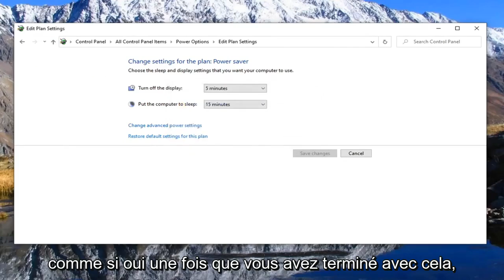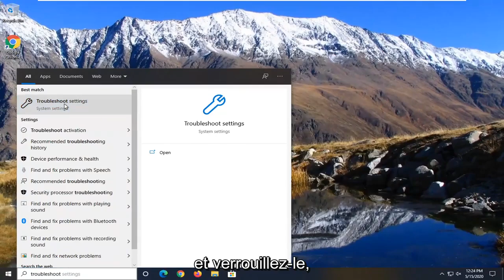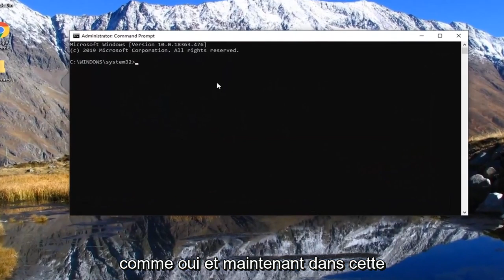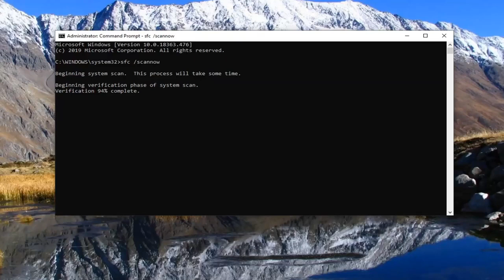Comment réparer l'économiseur d'écran Windows 10/11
Vous avez effectué la mise à niveau vers Windows 10 à partir de Windows 8.1 ou Windows 7 et votre économiseur d'écran ne fonctionne plus. Vous avez effectué une nouvelle installation de Windows 10, mais l'économiseur d'écran ne fonctionne toujours pas. Ou peut-être que cela fonctionne mais seulement par intermittence.

Les économiseurs d'écran sont des visuels en mouvement qui apparaissent sur l'écran de votre système après que le système a été inactif pendant un certain temps. Cependant, l'économiseur d'écran peut parfois ne pas démarrer ou cesser de fonctionner pour diverses raisons. Si l'économiseur d'écran ne fonctionne pas sur votre système Windows 10, ce didacticiel peut vous aider.

L'économiseur d'écran ne fonctionne pas sous Windows 10

Auparavant, les économiseurs d'écran étaient nécessaires pour les moniteurs CRT car l'arrière-plan du moniteur pouvait se décolorer si l'écran n'était pas changé pendant longtemps. Ce n'est pas le cas avec les moniteurs modernes, mais les économiseurs d'écran sont nécessaires pour masquer les informations. Sur de nombreux ordinateurs, les économiseurs d'écran ne sont pas activés par défaut. Dans d'autres cas, les mises à jour Windows peuvent désactiver les économiseurs d'écran et vous devez modifier les paramètres.

Un économiseur d'écran est censé apparaître après un temps prédéfini. Si vous ne voyez toujours pas l'économiseur d'écran de Windows 10 même après avoir attendu ce laps de temps, il se peut qu'il y ait un problème avec les paramètres de votre économiseur d'écran et vous devrez le corriger pour qu'il fonctionne.

À moins que vous ne sachiez déjà pourquoi l'économiseur d'écran ne fonctionne pas dans Windows 10, vous voudrez essayer quelques méthodes avant que votre problème ne soit résolu. Vous n'avez pas vraiment besoin de télécharger quoi que ce soit ou d'utiliser des applications tierces pour résoudre le problème, car la modification d'une option ici et là dans la configuration de votre système résoudra probablement le problème pour vous.

Dans le didacticiel d'aujourd'hui, nous passerons en revue certaines des choses qui pourraient empêcher votre économiseur d'écran de fonctionner et ce qu'il faut faire dans chaque cas pour le réparer.